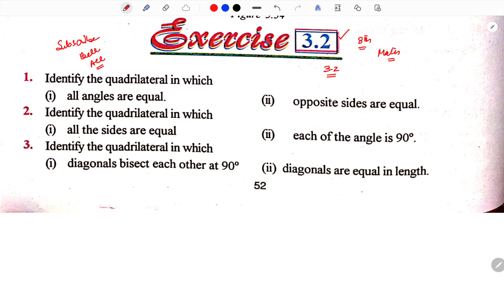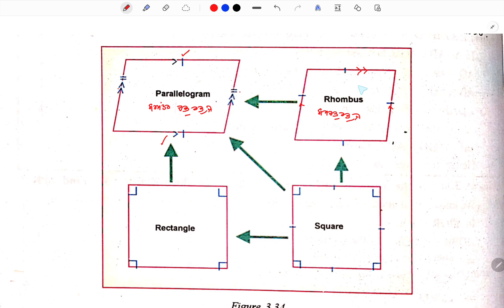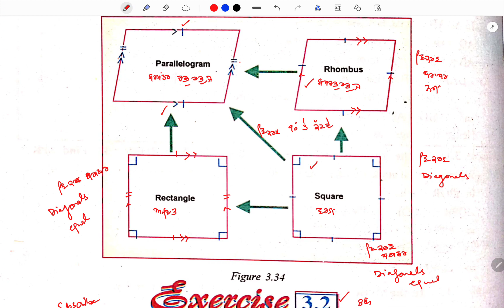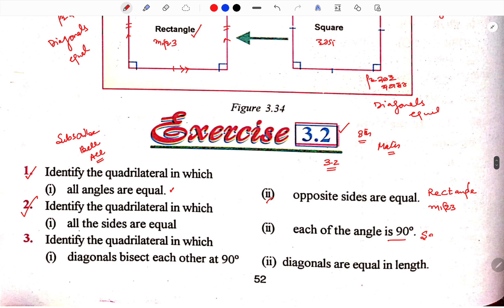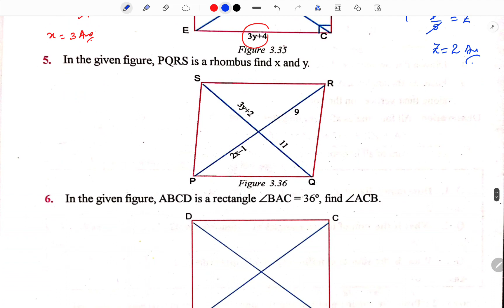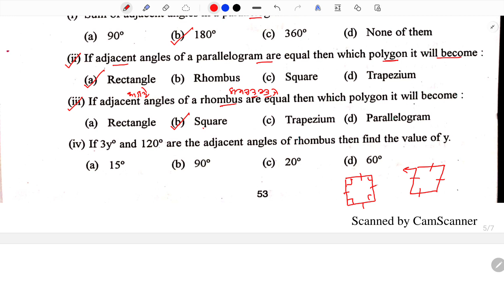PSEB 8th Class Math New Book Chapter 3 Exercise 3.2